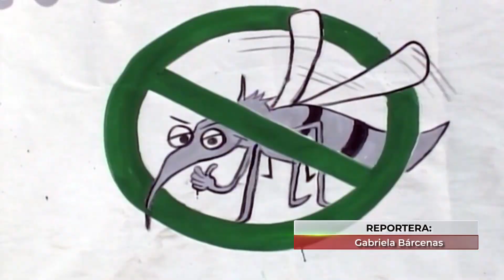La movilidad de Silao propicia la presencia del mosco aedes aegypti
VideoNota🎥🔴 | La movilidad de Silao propicia la presencia del mosco aedes aegypti, transmisor del virus del dengue señaló el alcalde, Carlos García.